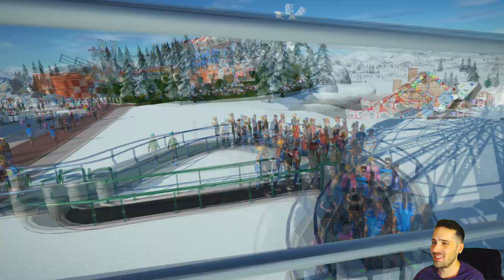PLANET COASTER | MUÑECOS DE NIEVE | Gameplay en español HD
Planet Coaster es un nuevo videojuego de construcción y gestión desarrollado y publicado por Frontier Developments para Microsoft Windows que saldrá en el cuarto trimestre de 2016. El juego es el sucesor espiritual de RollerCoaster Tycoon 3, que también fue desarrollado por Frontier en el año 2004.

Planet Coaster walkthrough en español gameplay 1080p PC HD